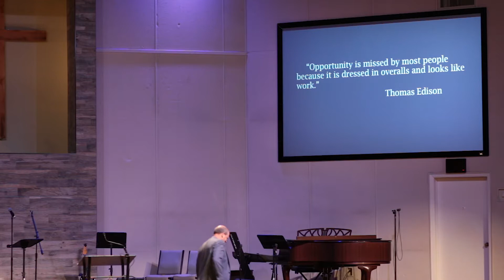Parable of The Sower | He Who Has Ears | John Brush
Matthew 13:1-23
Mark 4:1-20
Luke 8:4-15